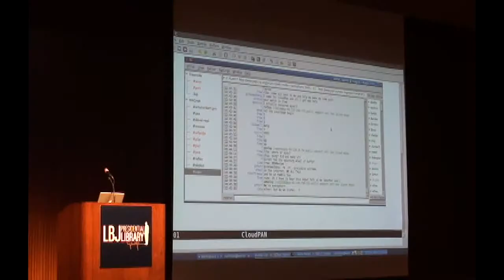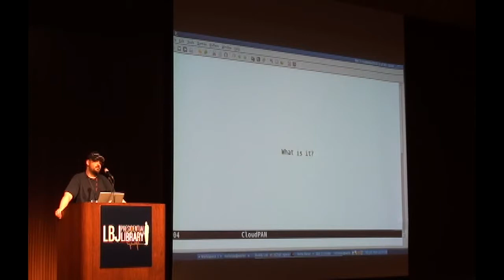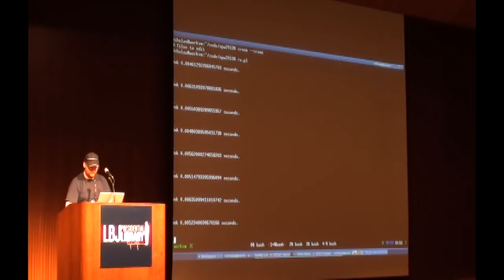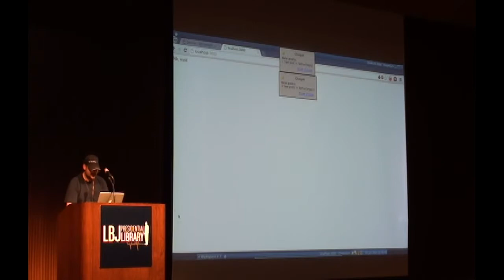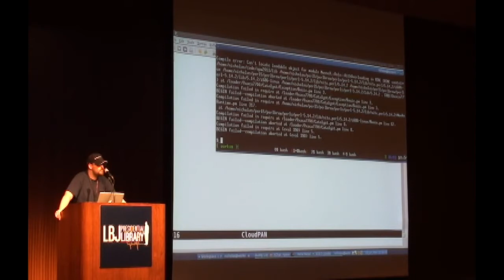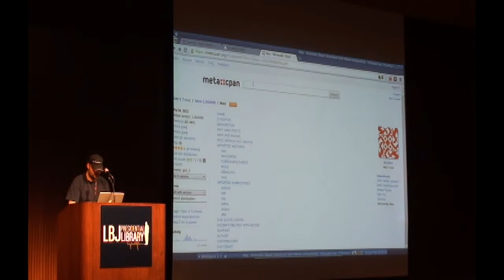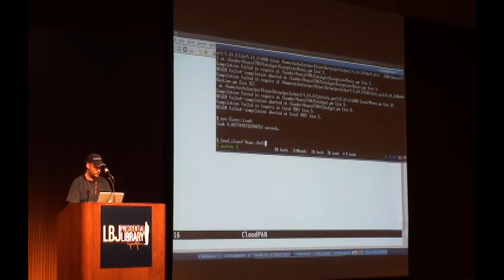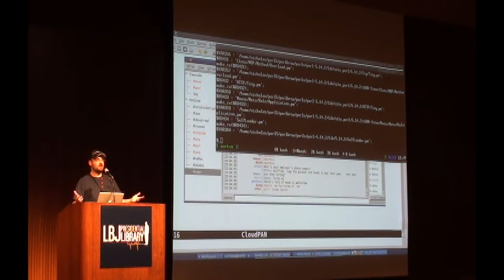Nicholas Perez (nperez) - It's All About the CloudPAN